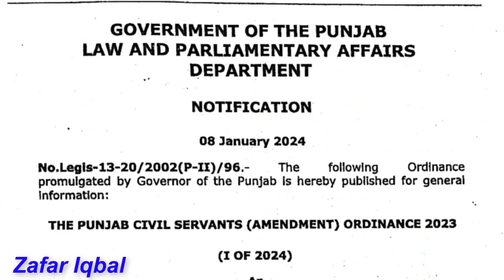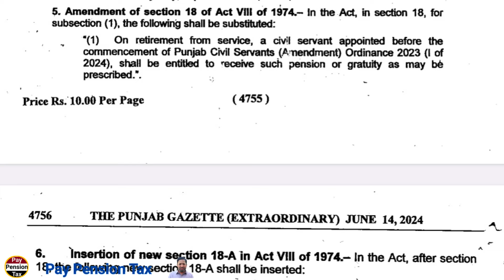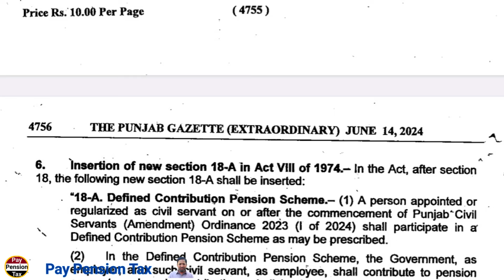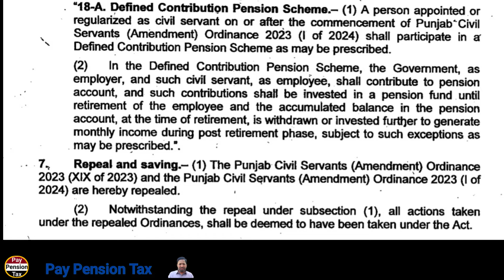What is the date of implementation of defined Contribution Pension Scheme || Pay Pension Tax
This video is about Contribution Pension Scheme Date Of Implementation. What is the date of implementation of defined Contribution Pension Scheme. || Pay Pension Tax